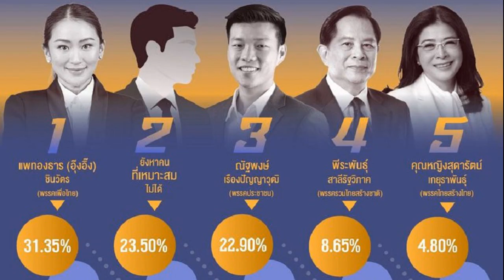บทบรรณาธิการ ผลสำรวจคะแนนนิยม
29 ก.ย. 2567
17:41 น.
หลังน.ส.แพทองธาร ชินวัตร ได้รับความเห็นชอบจากสภาผู้แทนราษฎร ให้ดำรงตำแหน่งนายกรัฐมนตรี และเข้าปฏิบัติหน้าที่ทันทีหลังจากแถลงนโยบายต่อรัฐสภา
ระหว่างนี้อยู่ในช่วงสัปดาห์ที่สาม และเกิดอุทกภัยสร้างความเสียหายในพื้นที่ภาคเหนือหลายจังหวัด ซึ่งจากนี้ไปจะต้องเริ่มดำเนินการตามแผนฟื้นฟูและเยียวยา
ปัญหาดังกล่าวนับว่าสร้างความท้าทายต่อภาวะผู้นำและทีมงานรัฐบาลชุดนี้เป็นอย่างมาก ซึ่งอาจจะมีการนำไปเปรียบเทียบกันกับรัฐบาลน.ส.ยิ่งลักษณ์ ชินวัตร

แต่ปัญหาความรุนแรงของภัยธรรมชาติในครั้งนี้ยังเทียบไม่ได้กับมหาอุทกภัยในประเทศไทยเมื่อปี 2554 อีกทั้งมีบทเรียนการแก้ปัญหามาแล้ว
ที่ผ่านมา คะแนนความนิยมของนายกรัฐมนตรี เป็นรองคู่แข่งทางการเมืองประมาณหนึ่ง แต่เมื่อได้ดำรงตำแหน่งผู้นำรัฐบาล ความชื่นชอบและเชื่อมั่นก็เริ่มเพิ่มขึ้นเป็นที่ปรากฏ
ผลการสำรวจความคิดเห็นของสำนักโพลล่าสุด พบว่า น.ส.แพทองธารมีคะแนนสนับสนุนมาเป็นลำดับที่หนึ่ง ที่ประชาชนอยากให้เป็นนายกรัฐมนตรี

ร้อยละ 31.35 ระบุเหตุผลว่าเป็นเพราะมีความเป็นผู้นำ และมีความพยายามในการแก้ไขปัญหาความเดือดร้อนของประชาชน ส่วนอันดับที่สอง ร้อยละ 23.50 ระบุยังหาคนที่เหมาะสมไม่ได้
ขณะที่อันดับที่สามร้อยละ 22.90 ระบุว่านายณัฐพงษ์ เรืองปัญญาวุฒิ หัวหน้าพรรคประชาชน เพราะเป็นคนรุ่นใหม่ มีแนวคิดและทัศนคติที่ดี ซึ่งจะต้องติดตามเพิ่ม
ผลการสำรวจดังกล่าวสะท้อนให้เห็นว่าประชาชนอยู่กับปัจจุบันและมองออกถึงความจริงทางการเมืองขณะนี้มากขึ้น ซึ่งเป็นโอกาสที่จะพิสูจน์ศรัทธาต่อไป

สำหรับนายกรัฐมนตรีก็จะได้แสดงศักยภาพความเป็นผู้นำ ตลอดจนวิสัยทัศน์การแก้ปัญหาทั้งระบบ โดยเฉพาะปัญหาเศรษฐกิจที่ประเทศไทยโตไม่เท่ากับความเป็นจริง
ส่วนฝ่ายค้าน ก็ต้องสร้างความเชื่อมั่นว่ามีระบบความคิด นโยบายตลอดจนองค์ความรู้ที่แข่งขันได้กับรัฐบาล วาทกรรมทางการเมืองจะไม่ใช่สิ่งที่ประชาชนอยากได้ยินซ้ำๆ อีกแล้ว
รัฐบาลนี้ยังมีเวลาอีกสองปีกว่าๆ ที่จะแสดงฝีมือในการบริหารประเทศให้เป็นไปตามนโยบาย ส่วนฝ่ายค้านก็ต้องใช้พลังมุ่งหวัง สร้างเชื่อมั่นว่ามีศักยภาพที่จะนำพาประเทศไปสู่ความก้าวหน้าได้เช่นกัน